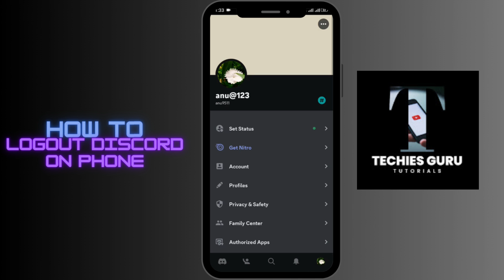How To Logout Discord on Phone?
Do you want to know how to logout of Discord on your phone? Here are the steps on how to do it.

You can use Discord to chat, voice chat, and video chat.